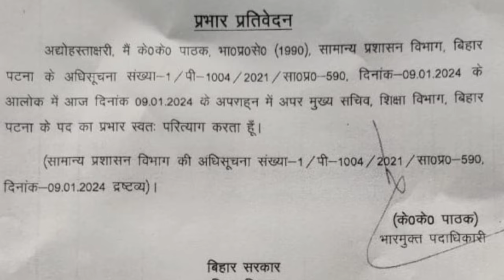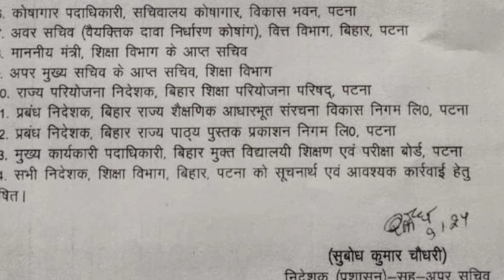केके पाठक के इस्तीफा से टोला सेवक तालीमी मरकज में शोक जाने क्यों। Kk Pathak resign! Bihar news!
केके पाठक के इस्तीफा से टोला सेवक तालीमी मरकज में शोक जाने क्यों। Kk Pathak resign! Bihar news! @BTF24News

किसी भी बिजनेस इंक्वायरी के लिए ऑफिस ईमेल आईडी पर संपर्क कर सकते हैं।